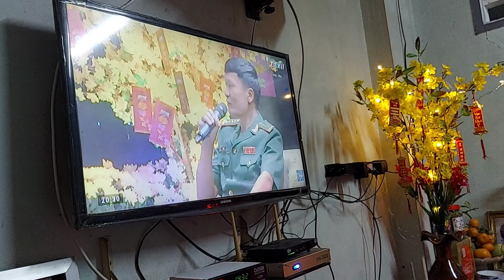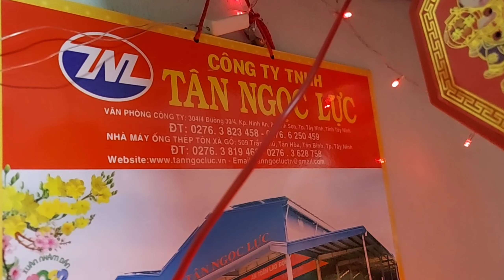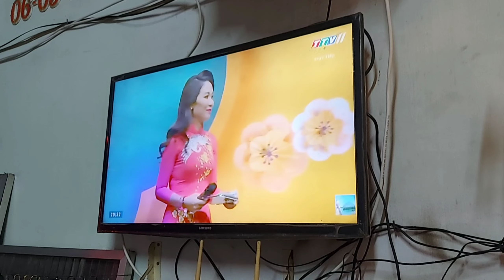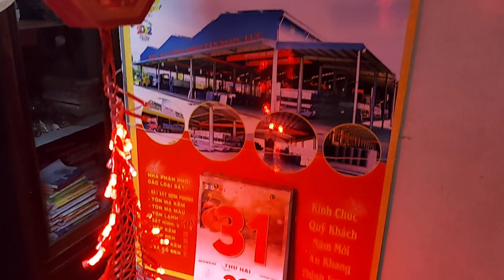NHÀ TÔI ĐÓN GIAO THỪA 29 TẾT NHÂM DẦN NĂM 2022